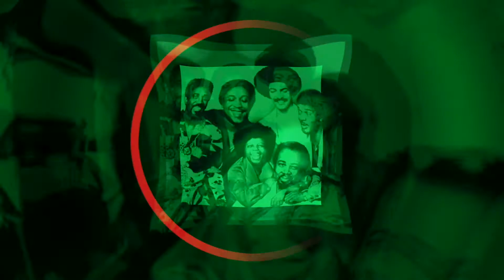The Fatback Band ; Wicky Wacky - Mischief Brew Re-Edit